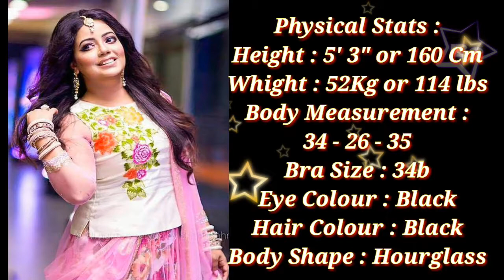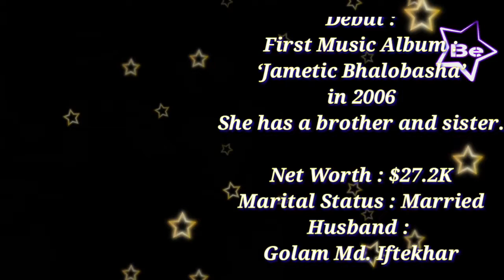Dilshad Nahar Kona Height, Weight, Age, Biography, Family, Body Measurements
Dilshad Nahar Kona Height, Weight, Age, Biography, Family, Husband, Net Worth, Body Measurements & More